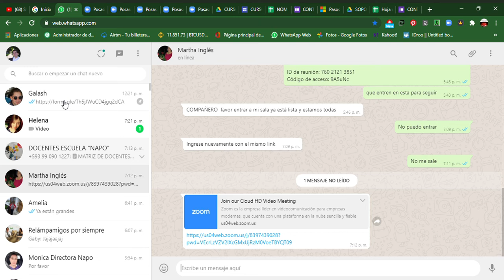ENVIAR FORMULARIO A PADRES DE FAMILIA